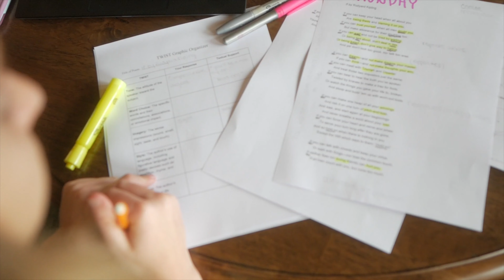Be still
Use this moment in time to appreciate the true gifts that our Creator has given us. Attempting to use this time to get better filming...feedback is always helpful!

Tools used:
Panasonic G85
16MM Sigma
Black Mist Filter 1/4
Mavic Pro Drone